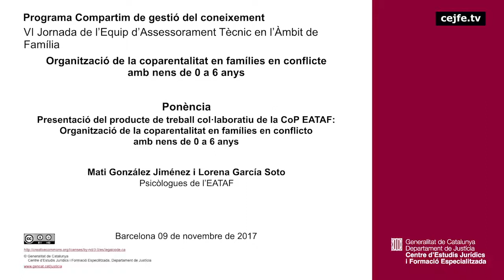171109 VI Jornada de l’Equip d’Assessorament Tècnic en l’Àmbit de Família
Ponència
Presentació del producte de treball col·laboratiu de la
CoP EATAF: Organització de la coparentalitat en
famílies en conflicte amb nens de 0 a 6 anys
Mati González i Lorena García